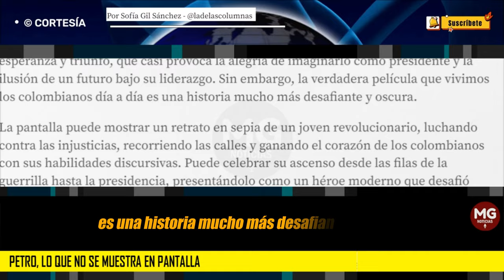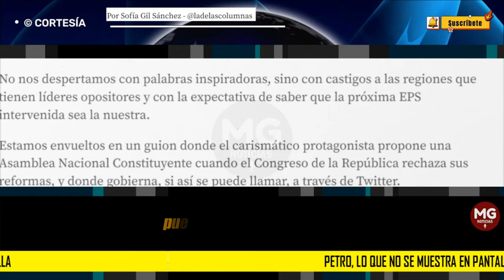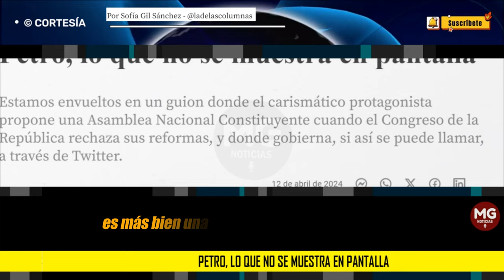PETRO, LO QUE NO SE MUESTRA EN PANTALLA 🔵 Por Sofía Gil Sánchez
Estamos envueltos en un guion donde el carismático protagonista propone una Asamblea Nacional Constituyente cuando el Congreso de la República rechaza sus reformas, y donde gobierna, si así se puede llamar, a través de Twitter.
columna SOFIA GIL SÁNCHEZ